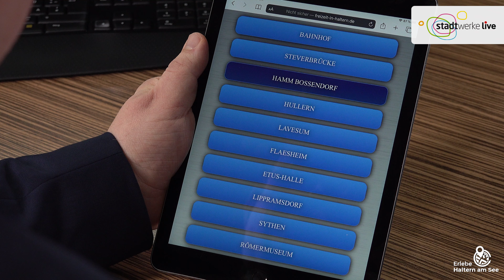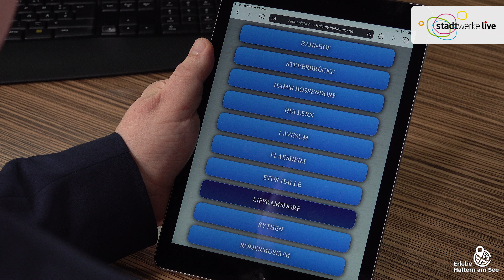Neujahrsansprache 2021 Haltern am See - Bürgermeister Andreas Stegemann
Ein Ausblick auf 2021 in Haltern am See:
Statt traditionellem Neujahrsempfang in der Aula teilt unser Bürgermeister Andreas Stegemann in diesem Video Ausblicke auf das Jahr 2021.

Dank modernster Technik besuchte er covid-konform jeden Ortsteil und stellt die jeweiligen Pläne vor.

Leider musste der Neujahrsempfang, der eigentlich immer Mitte Januar stattfindet und von den Stadtwerken live gestreamt wird, aufgrund der Pandemie abgesagt werden.
Traditionell hält der Bürgermeister dort seine Neujahrsansprache und es wäre die erste in der Amtszeit von Andreas Stegemann gewesen.

Um dennoch eine Neujahrsansprache zu ermöglichen, haben die Stadtwerke Haltern am See dem Bürgermeister einen digitalen Schreibtisch zur Verfügung gestellt.

Bürgermeister Stegemann spricht verschiedene Themen an, darunter die Bauarbeiten am Bahnhof, die Steverbrücke und viele mehr.